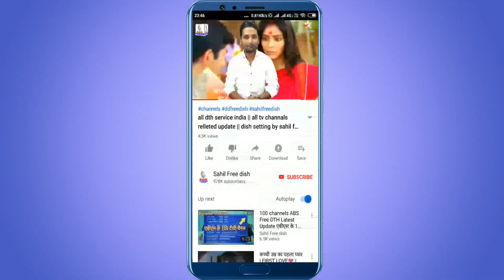Jio DTHसबको मिलेगा फ्री jio fiber welcome offer FREE 4K Led Tv & 4K Jio Settop box,launch date 5 Sep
jio dthसबको मिलेगा फ्री jio fiber welcome offer FREE 4K Led Tv & 4K Jio Settop box, jio dth, launch date 5